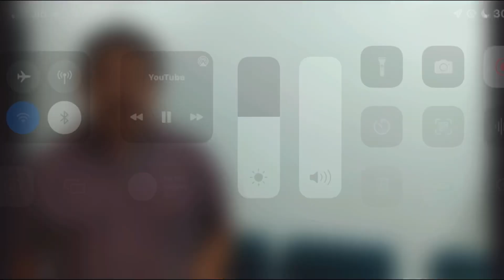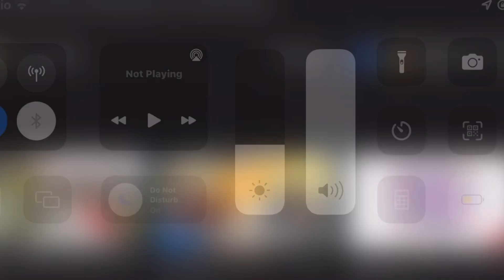Ap Inter Results 2022 | Flash New | Inter Results Update